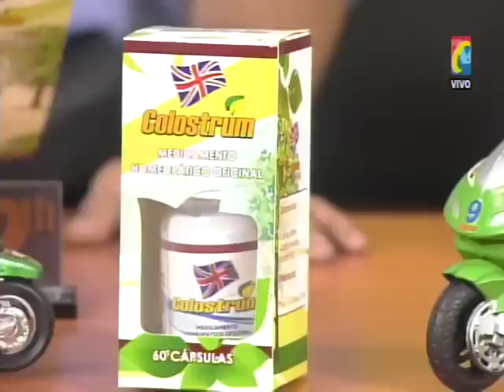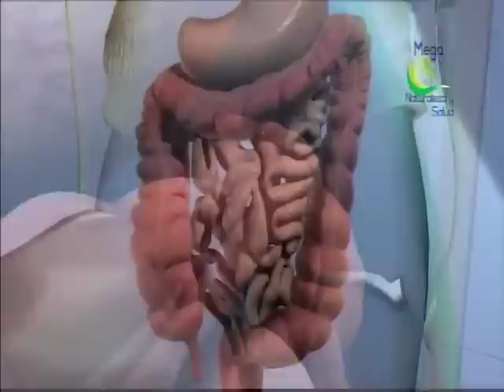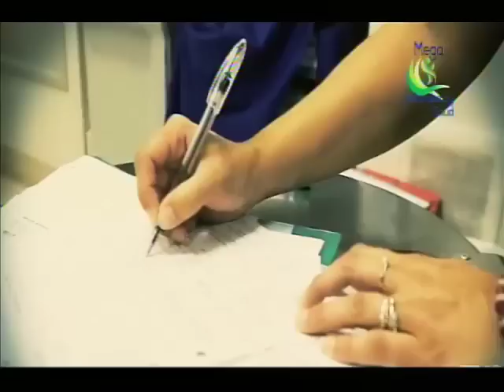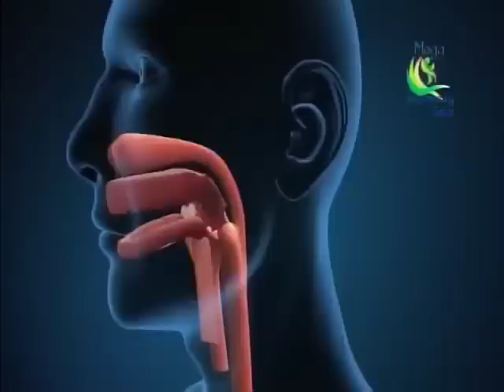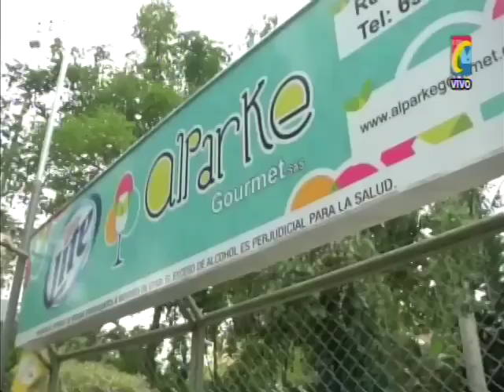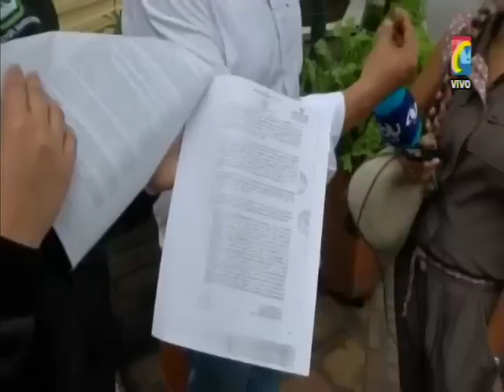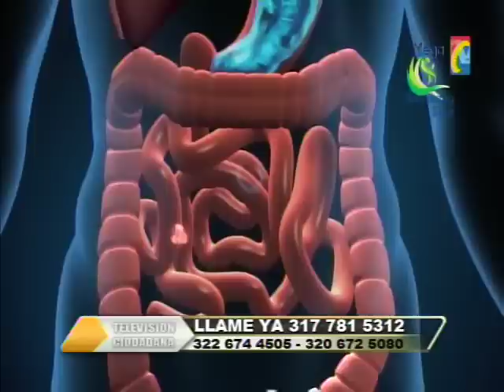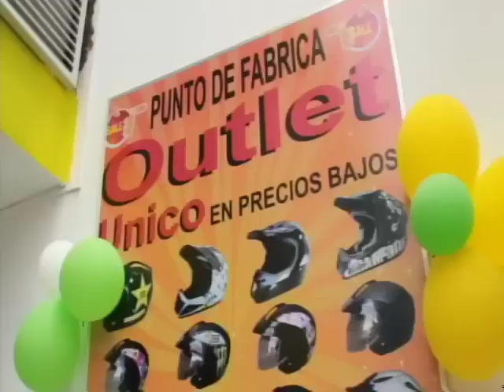Programa IMPACTO Jueves 16 Abril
01- Buseta de Cotrander hizo giro Brusco a la izquierda y Arrolló Motociclista calle 45
02- a Bucaramanga llegó cuerpo soldado profesional VÍCTOR PAEZ ALVAREZ uno de los 11 cobardemente asesinados por FARC ne Cauca
03- Anillo Vial camión por hacer Giro Prohibido originó choque 3 camiones
04- Accidente en Autopista a Piedecuesta sector  Platacero, llantas de camión quemado Causó Accidente
05- Villa Esperanza capturado cuando distribuía Droga. otro capturado Barrio El Jardín , Cabecera otro Capturado
06- Sangil Operativos de policía y guardias logró incautacion armas hechizas y 1 celular
07- Cruce a la Izquierda Cra 9 para Tomar calle 45 quedó prohibido
08- Concejal Raul Oviedo Volvió a Denunciar a Sociedad Mejoras Publicas porque Usufructa predio del Municipio
09- Barrancabermeja Sindicalistas USO  a la fuerza entraron a Refinería
10- Vía a Girón sigue Paso Restringido por Daño en tubo matriz del Acueducto
11- Cucuta Niños 30 horas duraron evadidos Niños con malas calificaciones que Cruzaron la Frontera
12- Málaga comunidad aportó plata para implementar Vigilancia por Cámaras  de Seguridad
13- Cucuta 8 Extorsionistas y Asesinos del Clan USUGA Capturó la policía
14- Barrancabermeja Alcalde ELKIN BUENO enfrentó Campaña Sucia por supuestas Investigaciones
15- Operativos Rescate de Mujer aprendiz e Instructor de Avioneta Accidentada